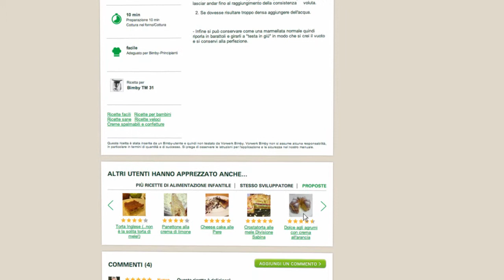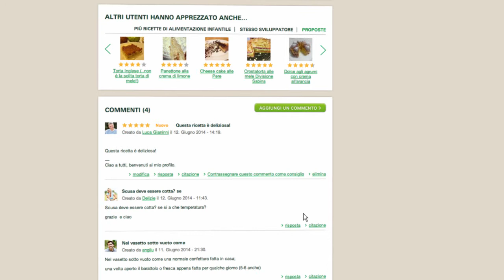Thermomix - Recipe Community - Comment and Vote Recipes 13 - IT